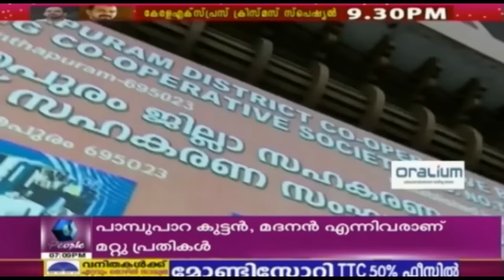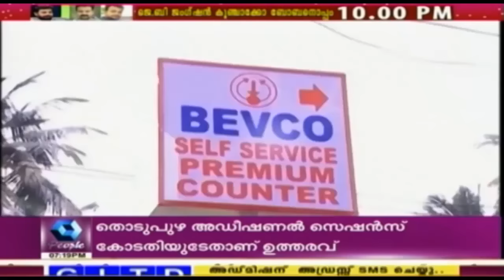News Today @ 7 PM: RSS Attack Carol Singing In Chadayamangalam | 24th December 2016 | Full Episode